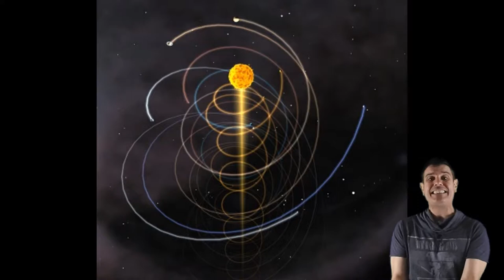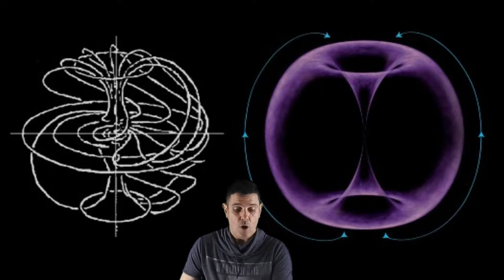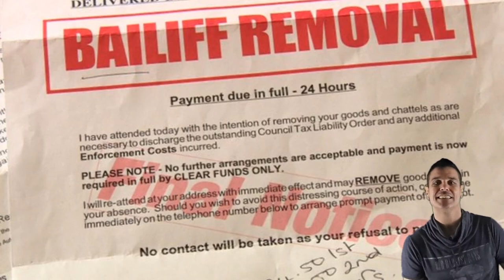Flat - Earth - My - Generation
Thanks so much for tuning in! love all my FLAT EARTH FRIENDS, Pls watch this video titled "Flat - Earth - My - Generation ( 2017 )" and don't forget like, share and subscribe to see more videos and support my channel. Thanks!!!